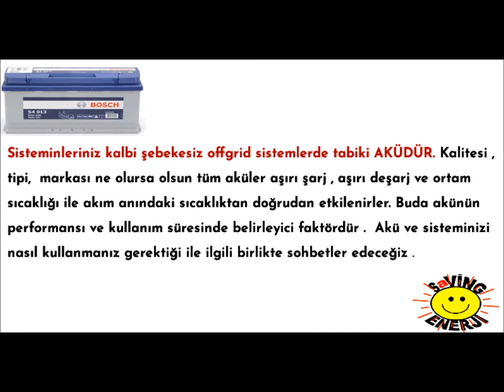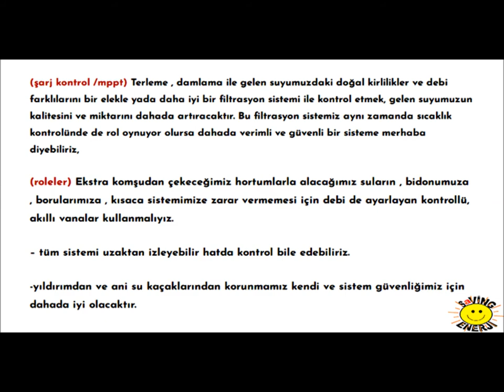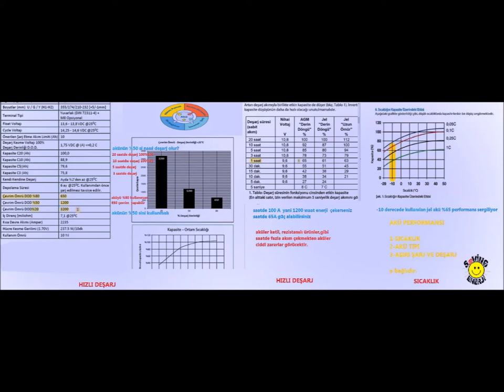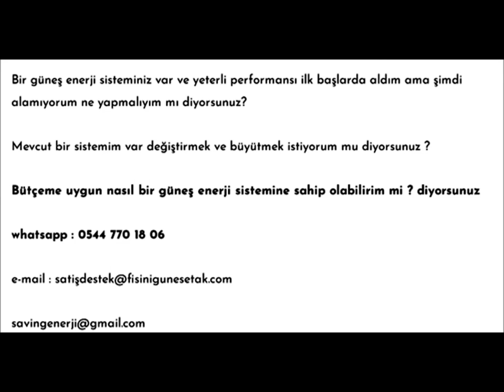ŞEBEKESİZ AKÜLÜ GÜNEŞ ENERJİ SİSTEMLERİNDE NELERE DİKKAT ETMELİYİZ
Bir güneş enerji sisteminiz var ve yeterli performansı ilk başlarda aldım ama şimdi alamıyorum ne yapmalıyım mı diyorsunuz?

Mevcut bir sistemim var değiştirmek ve büyütmek istiyorum mu diyorsunuz ?

Bütçeme uygun nasıl bir güneş enerji sistemine sahip olabilirim mi ? diyorsunuz

Sisteminleriniz kalbi şebekesiz offgrid sistemlerde tabiki AKÜDÜR. Kalitesi , tipi, markası ne olursa olsun tüm aküler aşırı şarj , aşırı deşarj ve ortam sıcaklığı ile akım anındaki sıcaklıktan doğrudan etkilenirler. Buda akünün performansı ve kullanım süresinde belirleyici faktördür . Akü ve sisteminizi nasıl kullanmanız gerektiği ile ilgili birlikte sohbetler edeceğiz .

Çok basit bir bakış açısı ile :

Akülerimizi bir su kabı gibi düşünecek olursak , bidonumuzun tipi ,kalitesi önemlidir.

Bidonumuzun büyüklüğüne de ; gündüz gelen suyu kullanabildiğimiz için , akşamki ihtiyacımıza göre belirlemeliyiz tabiki , su içmek, diş fırçalamak, yemek yapmak, duş almak, havuzumuzda eğlenmek ….

(şarj) Peki bidonumuzu yazın ve kışın debisi değişen terleme , damlama sularla nasıl dolduracağız ? Bu su kaynaklarının seçimini nasıl yapmalıyız ve sürekli faydalanmak için neler yapmalıyız?

(deşarj) Bidonumuzdaki suyu kullanırken neler yapabiliriz? Daha tasarruflu hale nasıl getirebiliriz? Daha uzun süre nasıl kullanabiliriz ? Bidonumuzda ki buharlaşmalardan dolayı kayıplarımızı nasıl engelleyebiliriz?

(inverter) Bidonumuzdan sıcak su almamız gerekirken , nasıl ısıtmalıyız ? ne kadarını ısıtabiliriz ve nasıl kullanmalıyız ? Bidonumuza zarar verir mi?

(akü göstergesi) Bidonumuza giren suyu ve çıkan suyu yada kalan suyu görebilirsek kullanma şeklimizi daha da iyi düzenleyebiliriz .
(kablo kesiti) Bidonumuza gelen ve çıkan suları doğru borulardan geçirirsek alıcağımız verim ve süreklilik tabiki daha iyi olucakdır.

(siğorta) Ani debi , sıcaklık değişiklikleri su sistemize zarar vericektir , (kesici) kontrollü uygun vanalarla sistemimizi daha güvenli hale getirmeliyiz.

(şarj kontrol /mppt) Terleme , damlama ile gelen suyumuzdaki doğal kirlilikler ve debi farklılarını bir elekle yada daha iyi bir filtrasyon sistemi ile kontrol etmek, gelen suyumuzun kalitesini ve miktarını dahada artıracaktır. Bu filtrasyon sistemiz aynı zamanda sıcaklık kontrolünde de rol oynuyor olursa dahada verimli ve güvenli bir sisteme merhaba diyebiliriz,

(roleler) Ekstra komşudan çekeceğimiz hortumlarla alacağımız suların , bidonumuza , borularımıza , kısaca sistemimize zarar vermemesi için debi de ayarlayan kontrollü, akıllı vanalar kullanmalıyız.

– tüm sistemi uzaktan izleyebilir hatda kontrol bile edebiliriz.

-yıldırımdan ve ani su kaçaklarından korunmamız kendi ve sistem güvenliğimiz için dahada iyi olacaktır.

Şimdi böyle bir doğadan karşıladığımız sistemin büyüklüğünü ihtiyaçlarımıza göre seçmemiz gerektiğini birlikte öğrendik. Tabi sistem ve bidon büyüklüğüne, kalitesine paralel masrafımız olacaktır. Su ihtiyaçlarımızı doğadan karşılarken bulduğumuz su kaynaklarını hem sürekli ve hemde daha kaliteli olmasının bizim elimizde olduğunu farketdik. Tabi daha çok suya ulaşmak hayali ile yukarıda belirtiğimiz basamaklara uymadan sahip olduğumuz sistem ; yüksek ihtimal ilk zamanlar bizi tatmin edecek ancak borularımız eskidikçe, bidonumuz hasar aldıkça , ilk performanslarımız güzel bir anı olarak kalacaktır.

Daha çok suya sahip olmayı amaçlamak dansa , bütçemize göre doğru sisteme sahip olmak bizi daha kazançlı hale getirecektir. Aksinde sürekli zarar gören bidon ve sistem ürünlerini değiştirmekten, deneme ve yanılma metotlarından ,bir yerde yanlışlık yaptım , şuraya vana takarsam düzelir , internetde de böyle yazıyordu diyerek bilinçsiz boş harcamalardan da kurtulmuş oluruz .

Bizde (Akülü-Aküsüz) Güneş Enerjisi ve Alternatif Şarj Kaynaklarını yıllarca kullanabiliriz.

Unutmayalım ki bilindik markalar ve en kaliteli ürünler ve akü tiplerinin dahi bir ömrü vardır. Bu ömrün süresi tamamen bizim elimizde , tıpkı artık öğrendiğimiz cep telefonu bataryalarmızda olduğu gibi,

Şebekesiz Akülü Offgrid sistemleriniz için ;

*Doğru sistemlerde 2 yıl ürün garantileri içeren hazır paketler ,

*Uygulamalarını (montaj) kendimizin yapacağı 2 yıl ve 5 yıl kullanım garantili, mevsimsel değişimler opsiyonlu HAZIR PAKETLER sunuyoruz.

Güneş Panellerimiz 25 yıl PERFORMANS garantilidir. Yani aynı güneş altında değişkende olsa 25 yıl boyunca bir performans akım alınabilir demektir. Güneş Panelleri Garantisi Akülü sistemlerde , sisteminizin kullanım garantisi değildir. Sistemin kalbi akü demiştik unutmayınız .